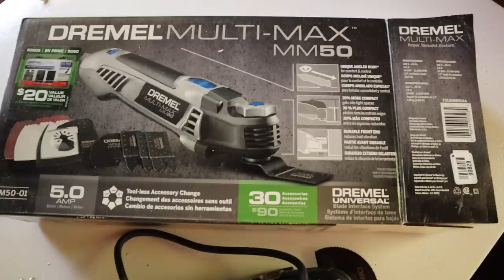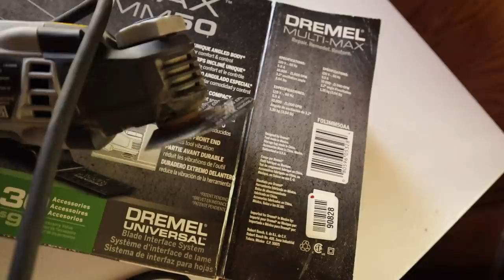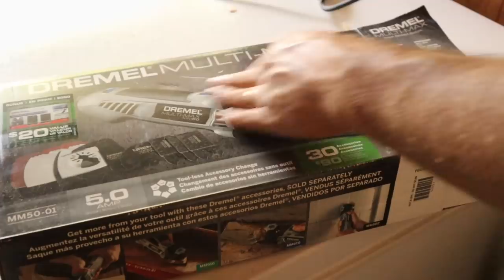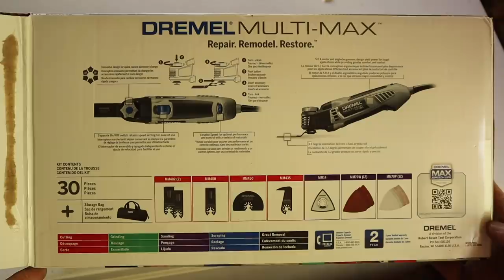This Amazing Time Saving Tool Blew My Mind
Saving hours of hard labor with a Dremel Multi Max.